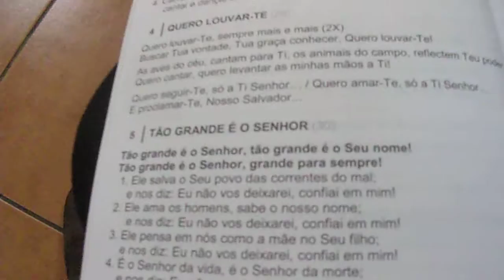A M 101 0367 «QUERO LOUVAR-tE»